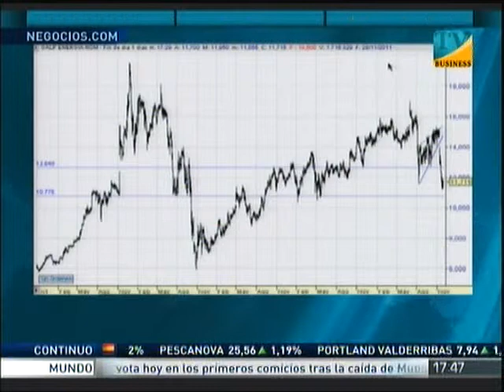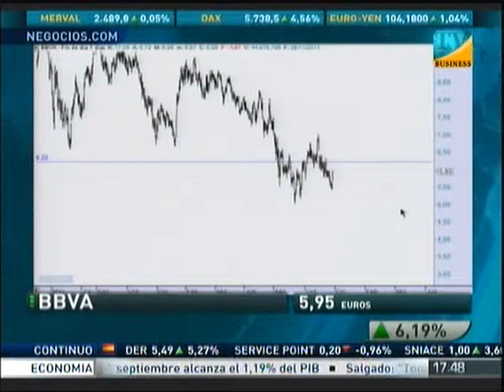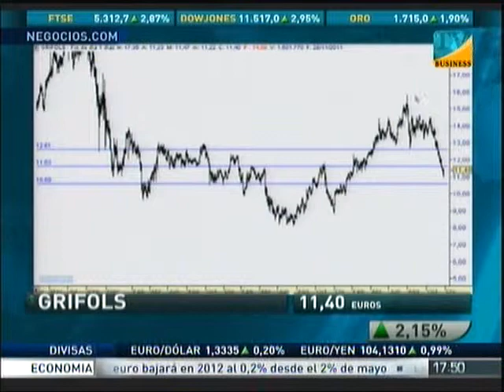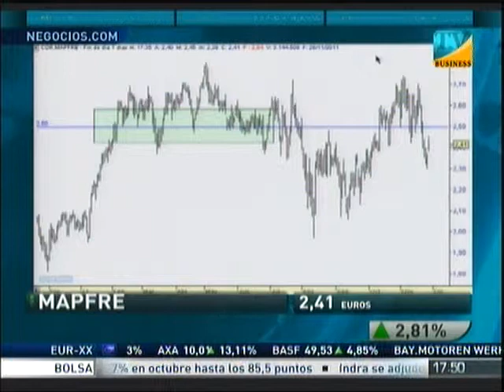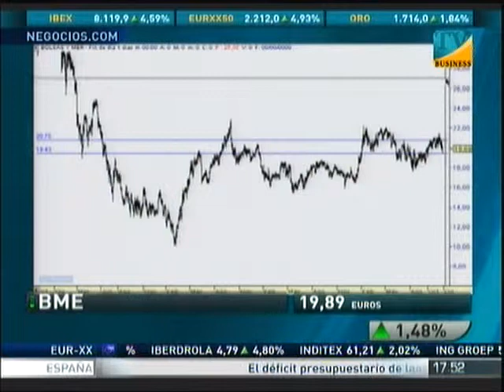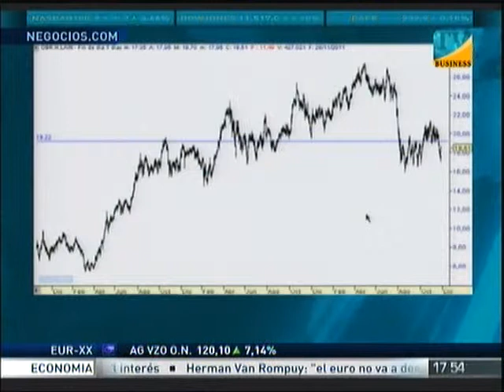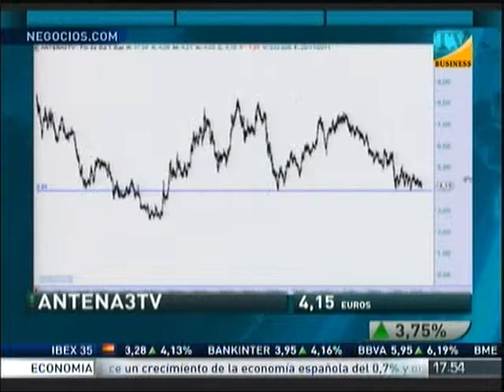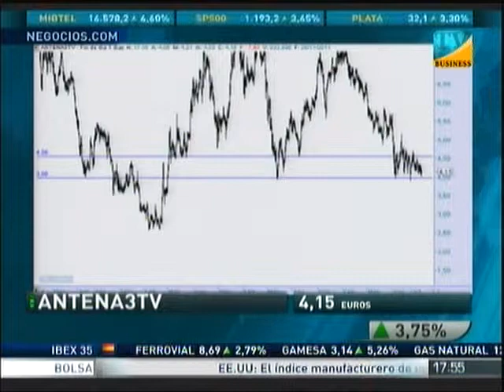Consultorio con Alberto Iturralde, analista independiente (28-11-11)